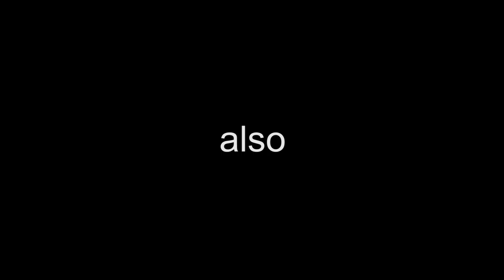The Cheeky Spawn Kill - Rainbow Six Siege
Background Art and Profile Pic (Thank's Scott!)